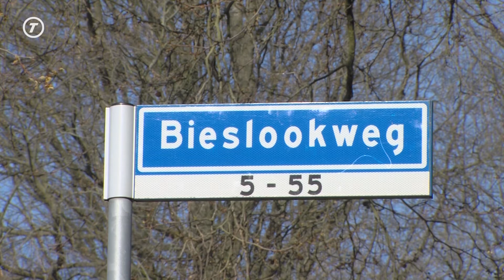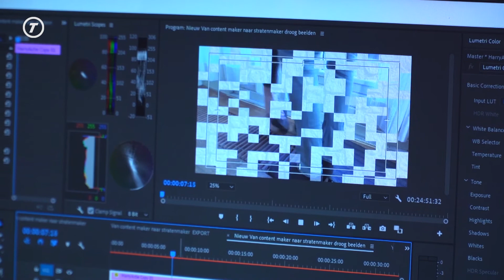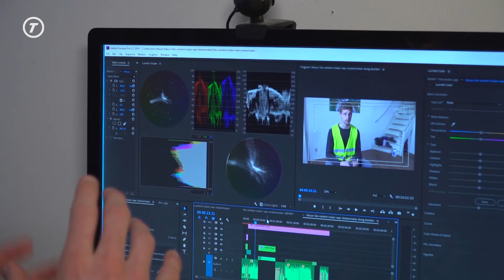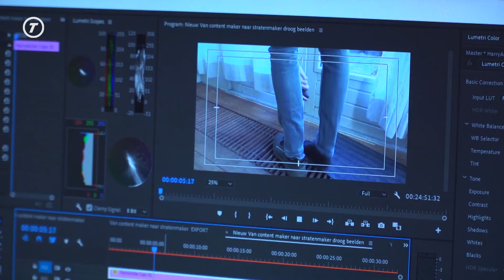Hart van Brabant Nieuws - 7 april 2020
Het Hart van Brabant Nieuws van dinsdag 7 april 2020:
- Jongetje (8) overleden bij woningbrand, moeder gewond naar ziekenhuis
- Tilburgse contentmaker raakte werkloos door coronacrisis: "Nu ben ik stratenmaker"